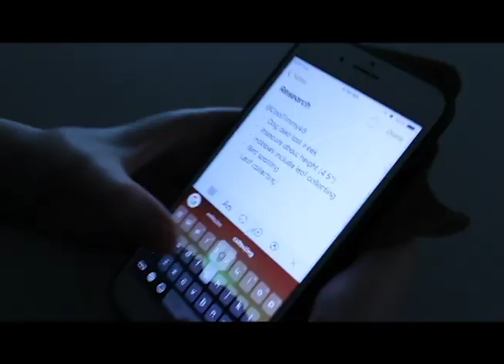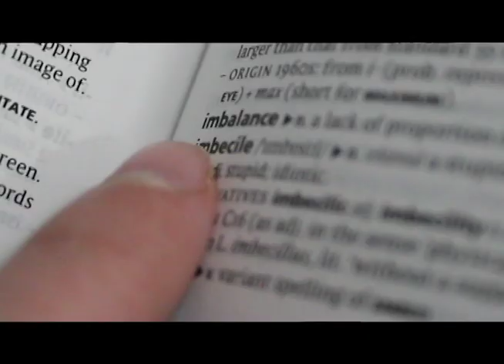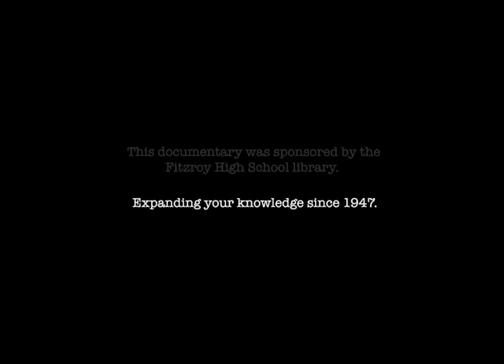The Art Of Cyberbullying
This film was made to bring awareness to the banning of phones in schools across Victoria, and the damage it could cause to ordinary innocent cyberbullies.